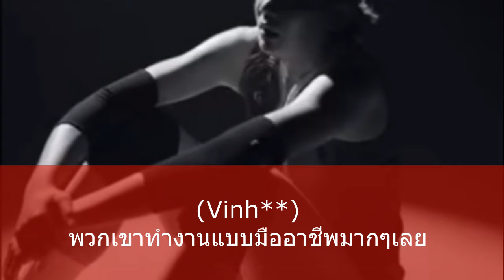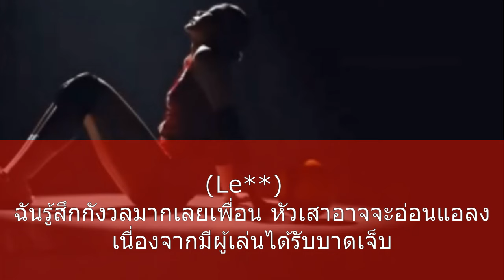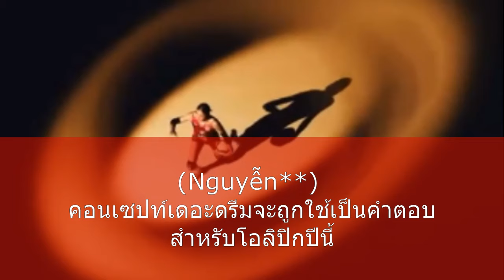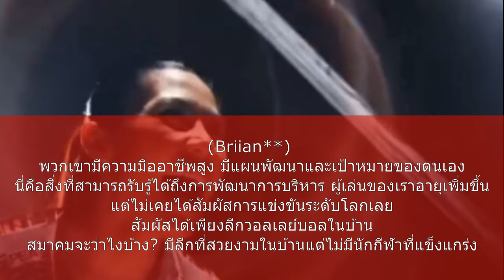ด่วน เพื่อนบ้านว้าว!! คอมเม้นเวียดนาม+ฟิลิปปินส์ หลังเห็นชุดแข่งใหม่ทีมสาวไทยลุย VNL 2024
ยินดีต้อนรับเพื่อนๆเข้าสู้ช่อง SPORTS COMMENT กันอีกเช่นเคยนะครับ คลิปวีดีโอนี้ก็มีคอมเม้นของแฟนวอลเลย์บอลเวียดนามและฟิลิปปินส์ มาให้เพื่อนๆมาได้รับชมรับฟังกันนะครับ ชุดแข่งขันวอลเลย์บอลทีมชาติไทย ปี 2024 ภายใต้แรงบันดาลใจ “THE DREAM” เมื่อความฝันคือแรงขับเคลื่อนให้เราไปถึงเป้าหมาย